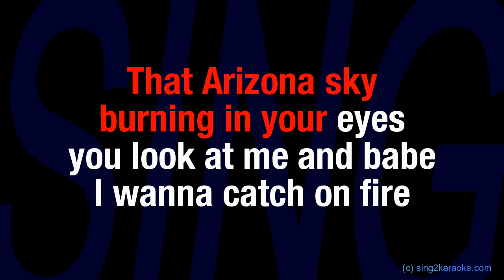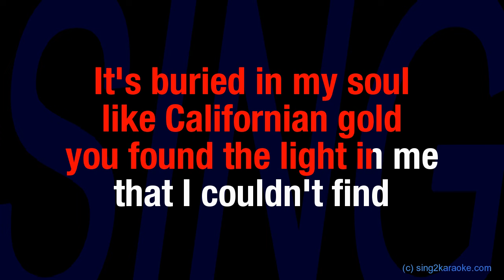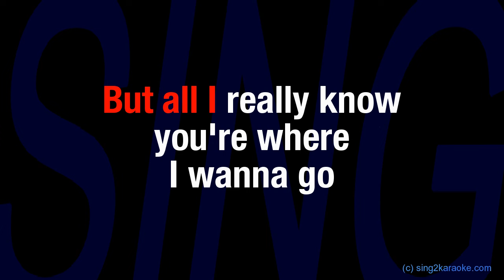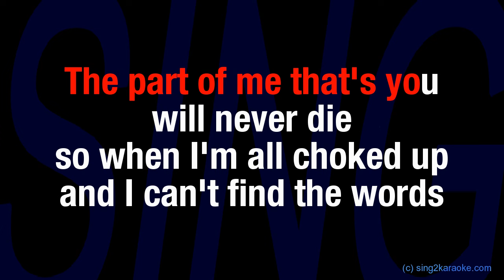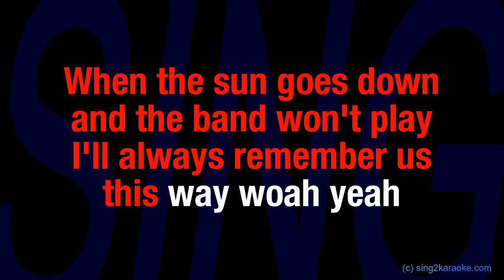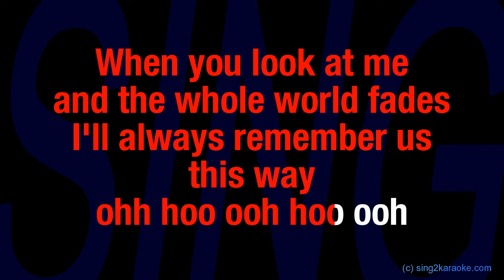Lady GaGa Always Remember Us This Way ( Karaoke Version King with sing along Lyrics )